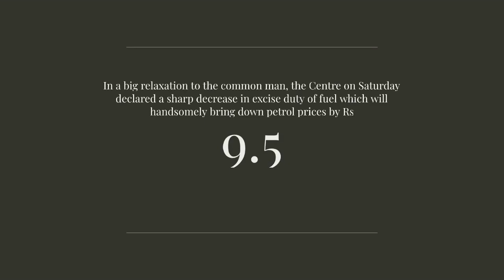24th May 2022 l morning l The World News Flash l Current News l Breaking news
24th May2022. Morning.